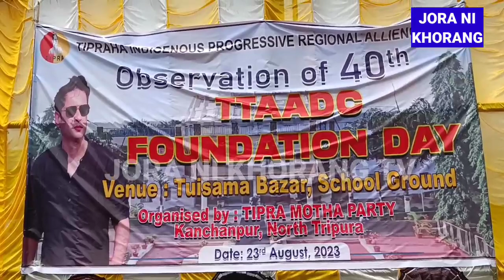BN Sub Zonal Chairman Partha Joy Reang ADC Rao Tma ongmi Power Maiya saye khna riha